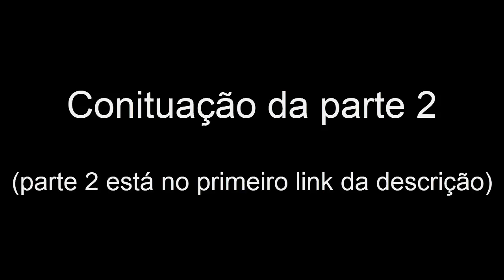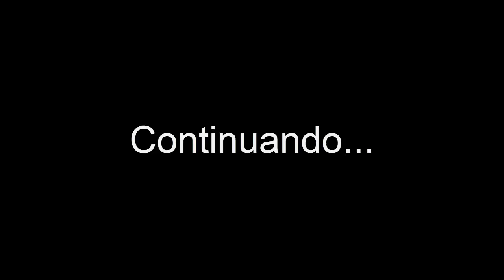Minecraft Tutorial : Casa de Campo [MANYACRAFT] 3/6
★ Canal MANYACRAFT

Server Mcpe , textura Mcpe , modpack Minecraft pe ,mcpe atualizado , mcpe serie,mod para Mcpe , mod Mcpe , mod para Minecraft pe 1.0.4, textura PvP Mcpe , download do Minecraft PE atualizado, Minecraft pe nova versão , minecraft pe baixar Minecraft Pocket Edition, baixar Mcpe ,